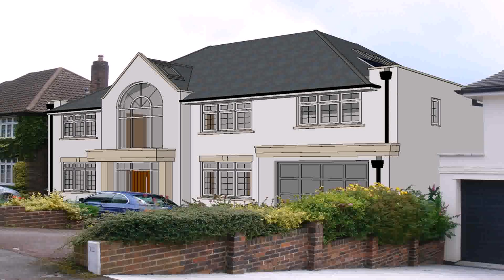Buy Car NY 5% DP